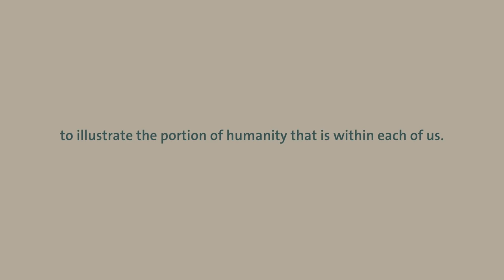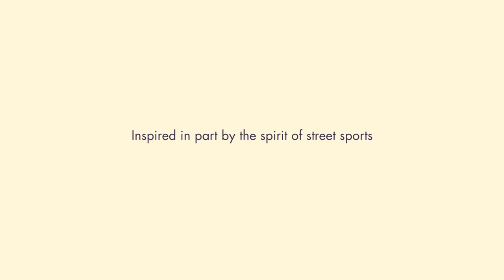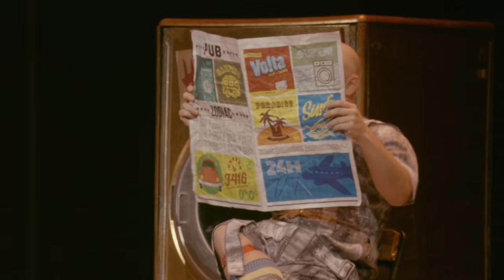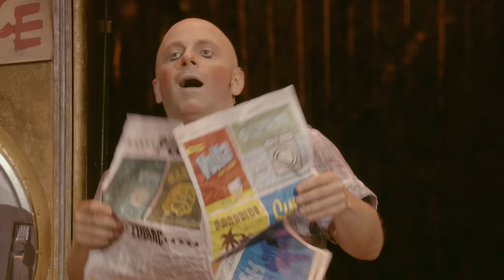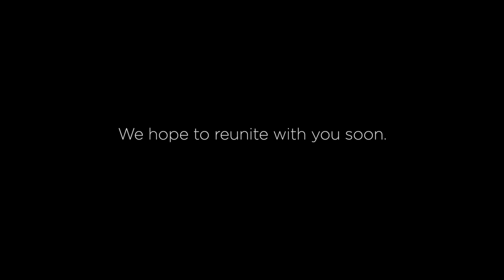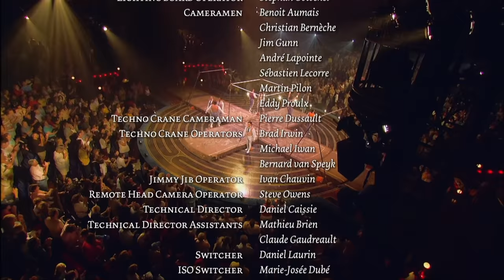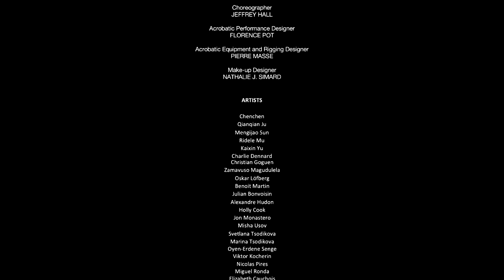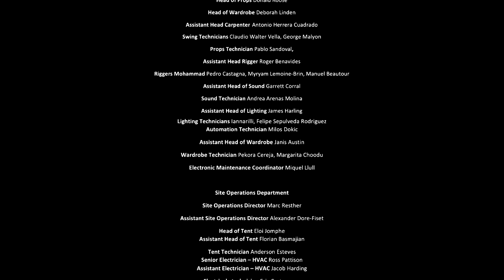60-MINUTE SPECIAL #8 | Cirque du Soleil | CORTEO, VOLTA, TOTEM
We’re excited about our new 60 minute CirqueConnect special this week.
Join your fellow fans for must-see moments from Corteo, Totem and Volta.

Chapters:
0:00 CORTEO
19:30 VOLTA
42:21 TOTEM